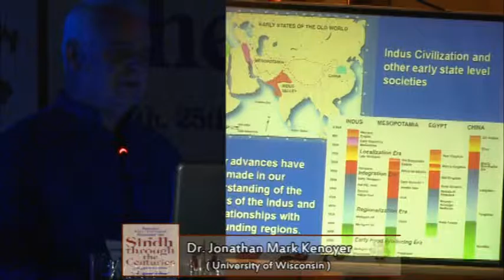Sindh Through The Centuries - Day 1 - Session 2 (Glimpse)